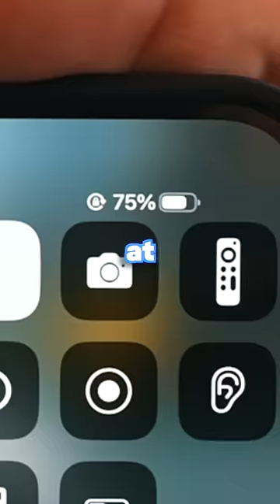How Fast Can A Phone Die?